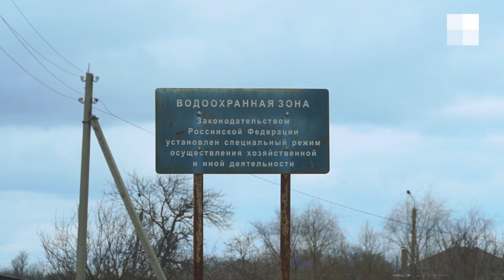Деревня грязи| 161.RU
Неприметный хутор Юдино расположен в Родионово-Несветайском районе, неподалеку от Ростова-на-Дону. Ведущая туда асфальтовая дорога прерывается ровно на границе хутора из десяти улиц. Жители бьют в набат: в 2021 году в пригороде миллионника нет не просто школы или детского сада, но даже освещения и водоснабжения. Вся инфраструктура — два маленьких магазина и ФАП. Журналистов 161.RU юдинцы пригласили, чтобы рассказать о больших проблемах маленького хутора, которые давно не интересны местным властям.

Присылайте ваши новости!